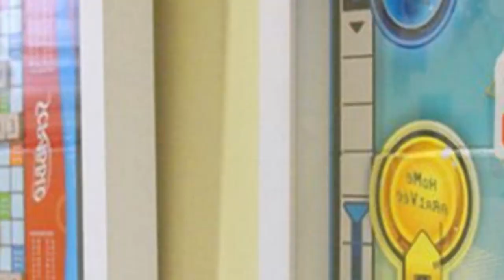75 Budget Large Family Room Design Ideas You'll Love ✅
0:00:00 - Intro
0:00:12 - Budget Large Family Room Design Ideas You'll Love: Inspirations 1 to 25
0:03:03 - Budget Large Family Room Design Ideas You'll Love: Inspirations 26 to 50
0:06:07 - Budget Large Family Room Design Ideas You'll Love: Inspirations 51 to 75